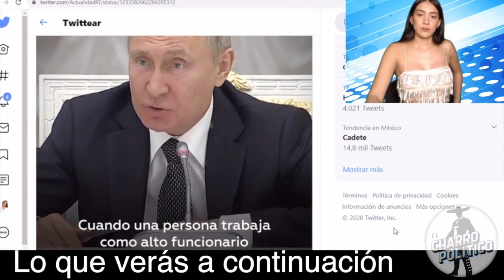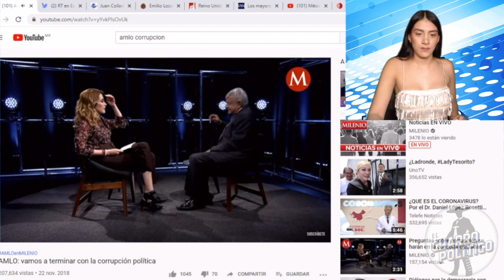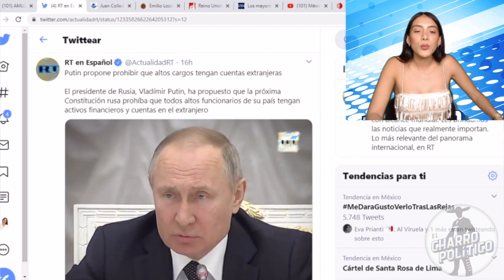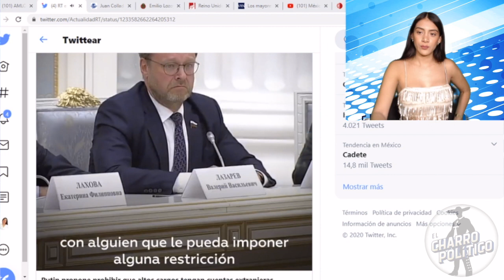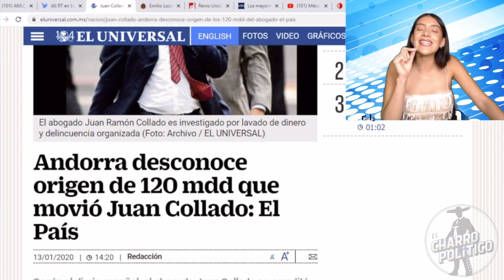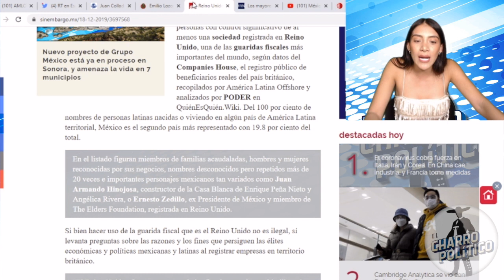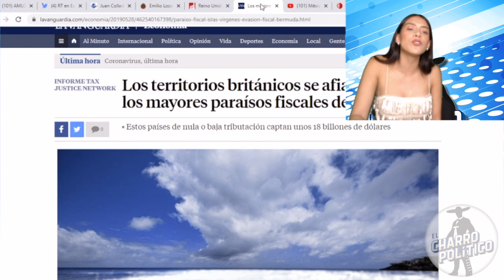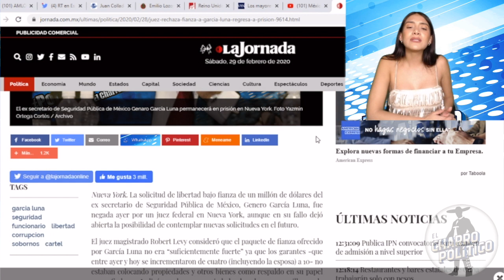Amlo No Se Lo Esperaba:Este es El Consejo Q Putin Le Da Si DE VERDAD QUIERE ACABAR CON LA CORRUPCIÓN